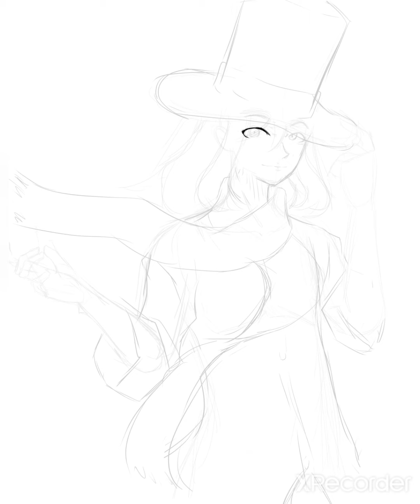Card Magician timelapse (clip studio paint)